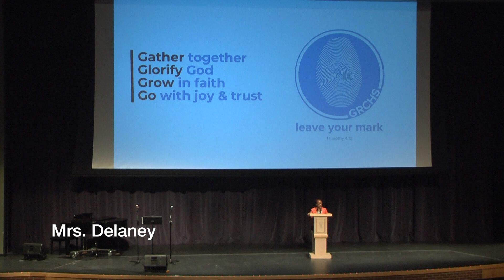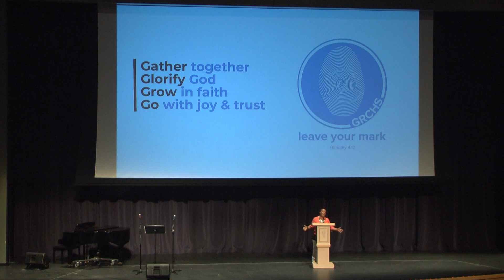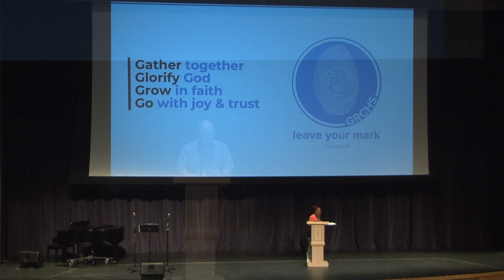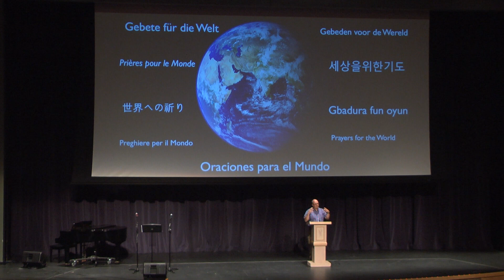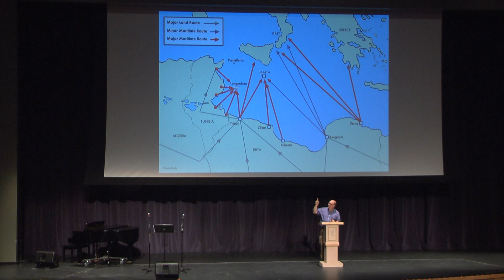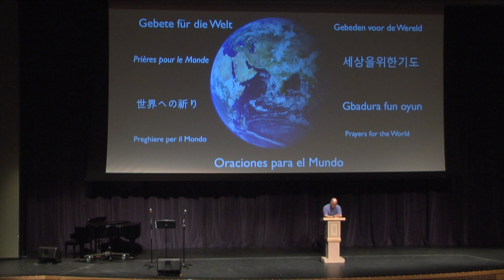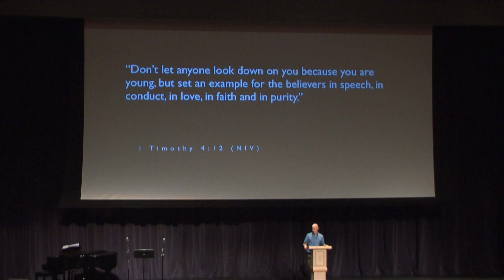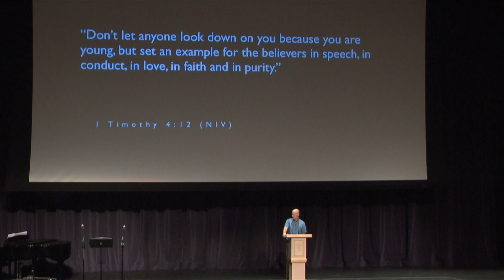GRCHS Chapel August 22, 2018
Students were challenged to consider how are they uniquely made by God, uniquely gifted to leave their mark.
I Timothy 4:12